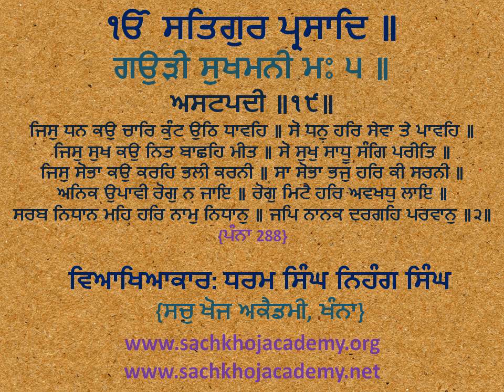19(੨) Gaudee Sukhmanee M5 ਜਿਸੁ ਧਨ ਕਉ ਚਾਰਿ ਕੁੰਟ ਉਠਿ ਧਾਵਹਿ ॥